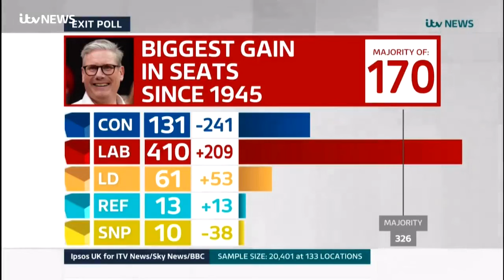Kick Over The Statues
Nicola Sturgeon on ITV's election-night coverage, 4/5 July 2024.